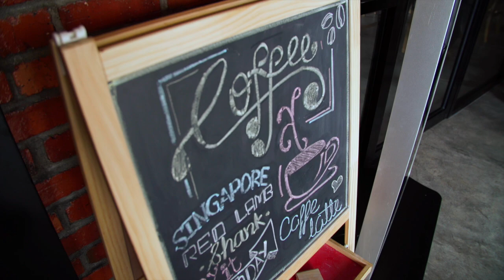MeleTOP Raya 2016: Prank Raya - Order Makanan Banyak